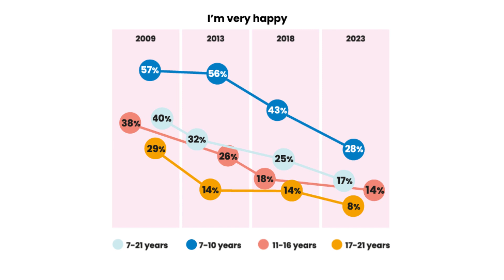Girls' Attitudes Survey | Statistic 1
The results of our 15th annual Girls’ Attitudes Survey are here. Our flagship annual research asked over 2,000 girls and young women aged 7-21 how they feel about their everyday lives. In this 15th edition we asked girls the same questions we’ve asked in the past — as well as a few new ones — to directly compare how girls’ and young women’s lives have changed over the years. Our findings show that girls’ happiness has been declining since 2009 and has now hit an all-time low. Read the full report now to find out what matters most in girls’ lives today.